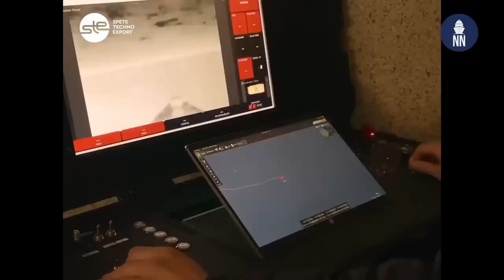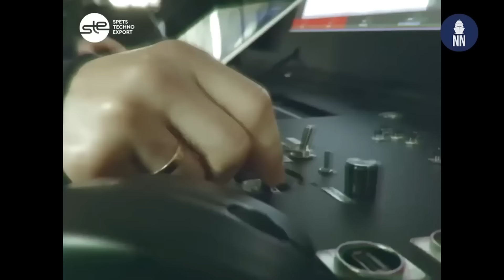Este DRONE se ha convertido en una PESADILLA para los BARCOS RUSOS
En este video exclusivo, nos sumergimos en las profundidades de la guerra naval moderna, donde los drones marítimos ucranianos están transformando el campo de batalla contra la flota rusa en el Mar Negro. Descubra cómo Ucrania está liderando una era innovadora en la guerra marítima con sus drones pequeños, ágiles y mortales.

Acompáñennos en un viaje detallado que explora desde la historia de los drones y su uso limitado en el pasado hasta su ascenso explosivo en el conflicto entre Rusia y Ucrania.

Vea imágenes impresionantes de drones marítimos como el Magura V-5 y el Sea Baby en acción, observe cómo son operados y comprenda el impacto devastador que han tenido en objetivos rusos, incluyendo la moderna corbeta Sergei Kotov y la infraestructura estratégica.

Discutimos las implicaciones a largo plazo para la defensa naval global y cómo las marinas pueden necesitar adaptarse a la amenaza de los drones marítimos. Además, exploramos el potencial de nuevas tecnologías de defensa especializadas y contramedidas para drones marítimos.

Pista: Time of Angels Long
Música por Zakhar Valaha de Pixabay

Pista: "Inspiring Epic Trailer"
Música por The_Mountain de Pixabay